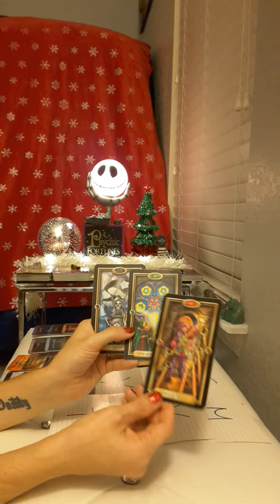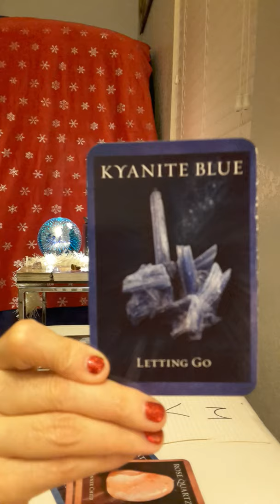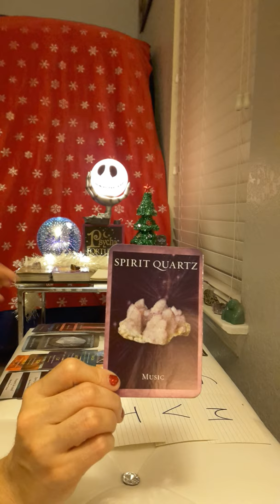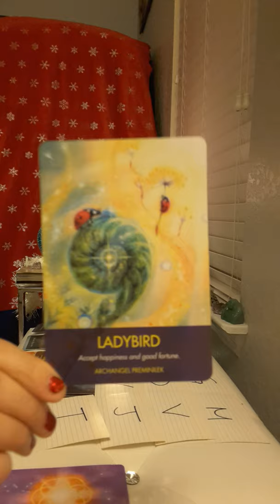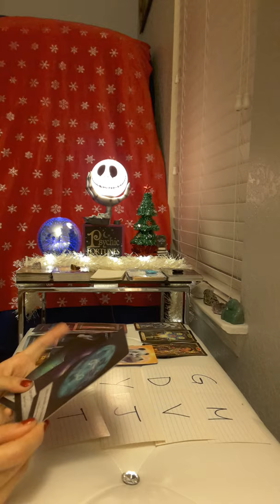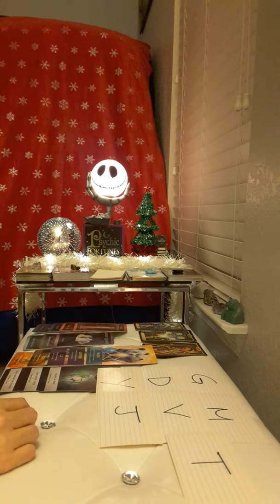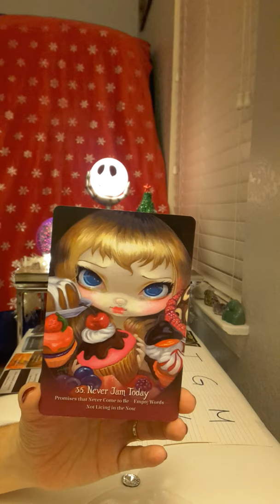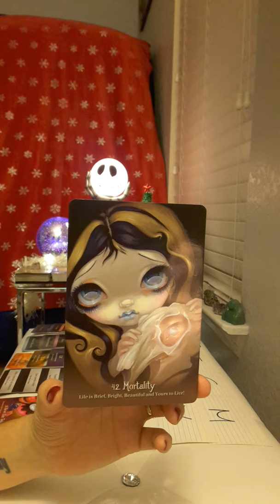Leo General Tarot Reading * It's the end of an era but prosperity lies ahead*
(to buy and ship internationally)